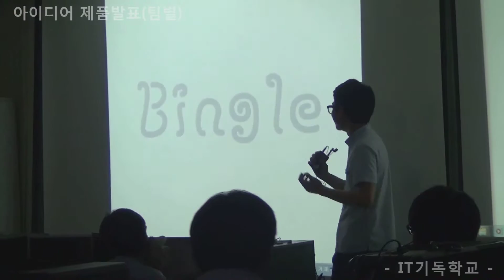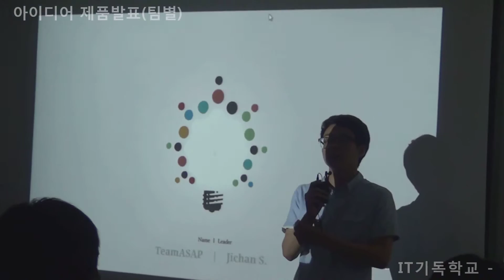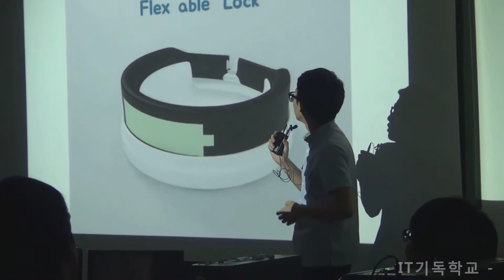아이디어 작품 발표회_1